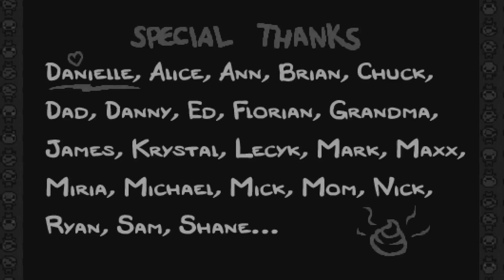The Binding of Isaac Rebirth Ep 36 "Flight of Saftey"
The Binding of Isaac: is a "roguelike" and is a game about a boy who is chased throughout his basement that is randomly generated with in many ways it is loads of laughs tons of fun!